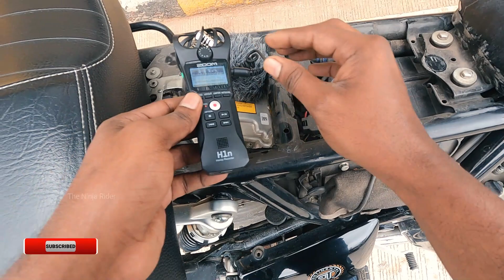Modified Royal Enfield Continental GT 2022 stock Exhaust sound#exhaustsound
Royal enfield continental GT 650 pure exhaust sound recorded by Handy recorder zoom H1N To reduce background noise and wind noise zoom H1N is best for capturing exhaust sound

gt650
continental gt 650
continental gt
interceptor
interceptor 650 exhaust
exhaust sound
royal enfield continental gt 650
top speed
royalenfield
continentalgt650
interceptor exhaust
continental gt 650 exhaust sound
interceptor650 without exhaust
royal enfield continental gt 650 exhaust modified
royal enfield continental gt 650 exhaust change
royal enfield continental gt 650 exhaust sound
royal enfield continental gt 650 exhaust
continental sound and flybys
continental gt 650 exhaust and flybys
continental exhaust sound